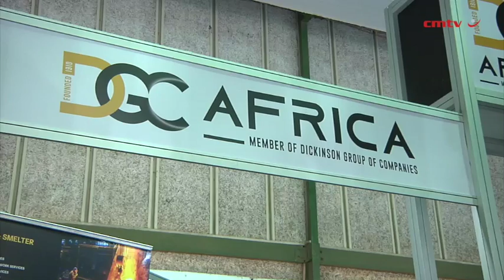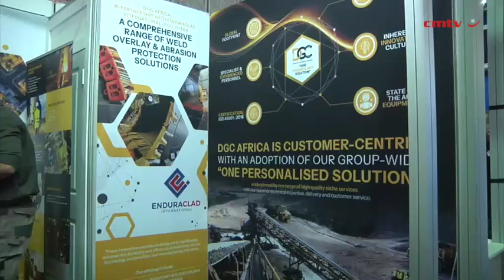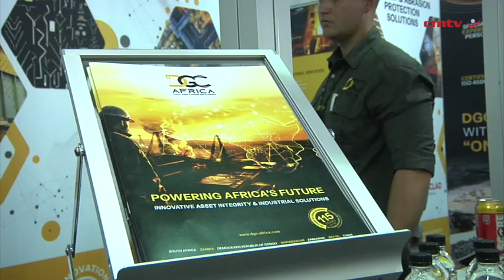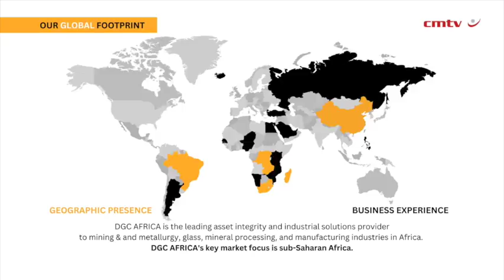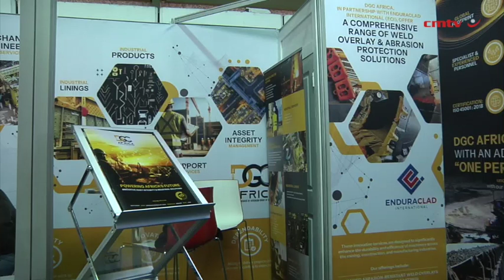[Electra Mining Africa 2024] DGC Africa powering Africa’s future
Mining services company DGC Africa, a member of the Dickinson Group, is powering Africa’s future through innovative asset integrity and industrial solutions for the mining and metallurgy, glass, mineral processing and manufacturing sectors across the continent.

The company, with offices in South Africa, Mauritius, Zambia, the Democratic Republic of Congo, Zimbabwe and Madagascar, focuses on high-quality, niche services supported by superior technical expertise, delivery performance and customer service, to ensure that each solution is tailored to meet the unique needs of its clients.